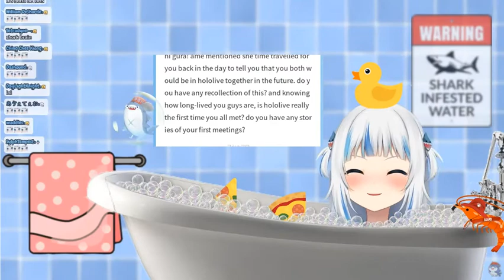In Atlantis, we don't wear clothing. (Gawr Gura)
Clothes? nah fam, we don't do that here.